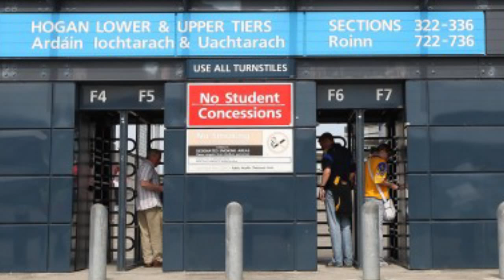Breaking Balls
"Breaking Balls" is a satirical radio talk-show about the GAA. Kerry comedian Bernard Casey impersonates various GAA characters - this is an interview with Donegal manager Jim McGuinness.